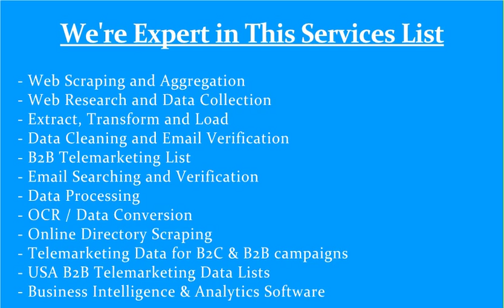Extract Product Reviews from Amazon Weekly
- Scrape Recent Review for Specific Products - Price List
 - Web Scraping from Product Sites List and Reviews & Pricing
 - Extract Product Data feeds from ecommerce Website
 - Scraping Retail & E-Commerce - Product Categories List
 - Scrape Products Reviews and Pricing from eBay and Amazon
 - Scraping Ecommerce Product Reviews & Pricing List
 - Scraping Ecommerce Sales Leads, Price List, Retails Pricing List
 - Online Grocery Database List | Online Stores Database List
 - Scrape Competitor Price List | Products Reviews and Pricing
 - Scraping Product Reviews Monitoring Database List
 - Scrape Online Products List | Extract Retailers Database List
 - Lists of ecommerce Websites and Internet Retailer Sales